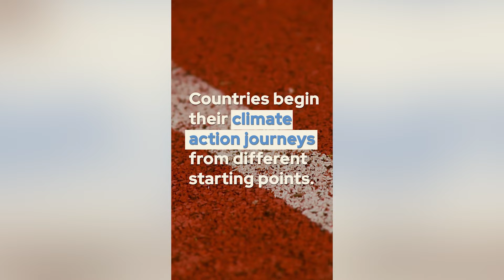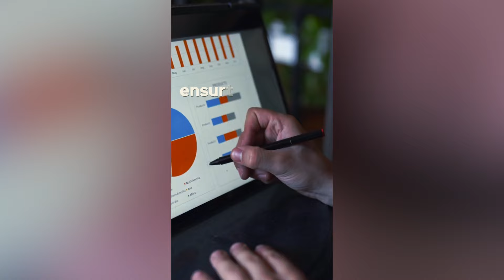5 reasons why transparency is essential for climate action